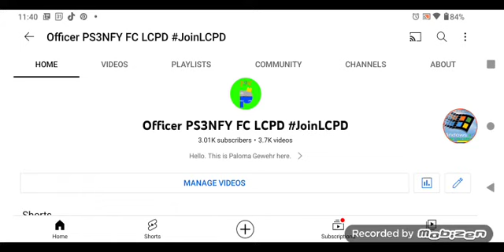Stop it!!!!!!!!!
c2e